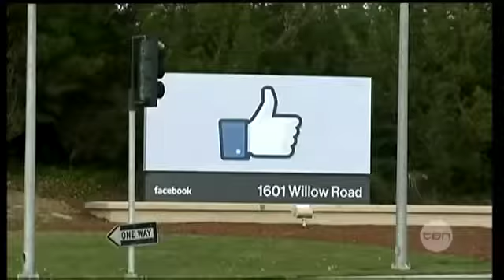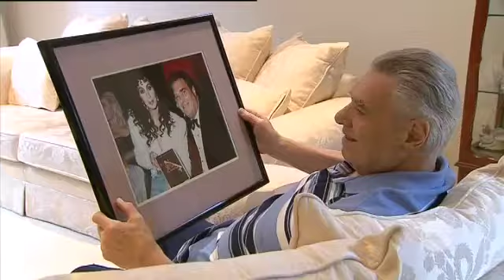TEN Net and tech wrap: Buzz Aldrin, Twitter and Microsoft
Out of the interweb and into your brain with TEN's technology reporter Omar Dabbagh part 3.